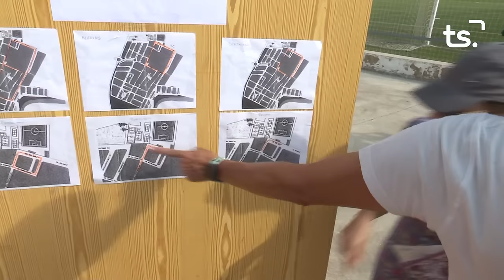CURSA ALMOINES 2024 08 23